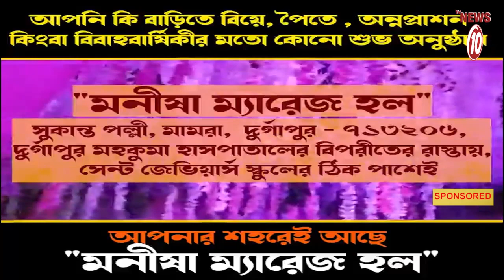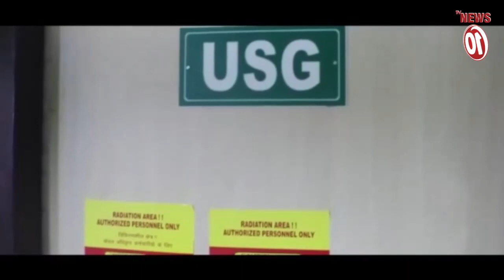বিনা প্রতিদ্বন্দ্বিতায় তিন পঞ্চায়েত দখল তৃণমূলের